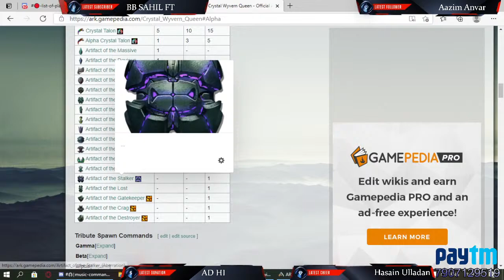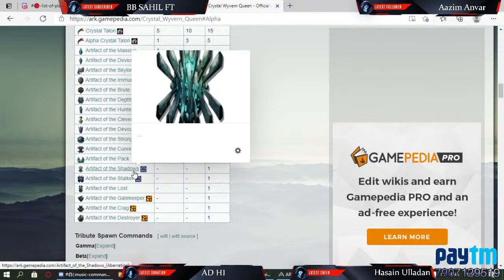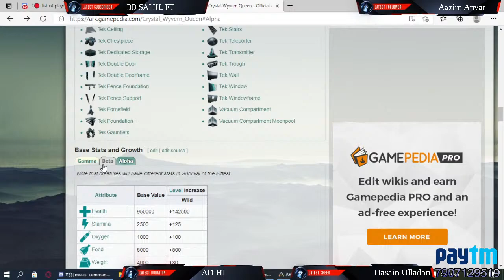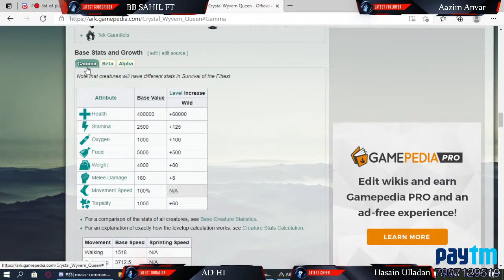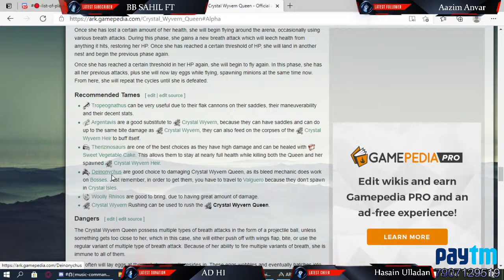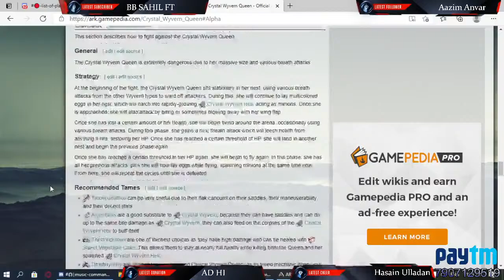🛑 Pever Varate | Ark Survival Evolved | Tazer YT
Hope you Guyz Enjoy, Plz let me know in the comment section down below if you enjoy this video.Leave a like and subscribe to my channel and turn on notification for awesome updates.

YOU CAN SUPPORT CHANNEL  BY:

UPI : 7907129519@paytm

★★★★★ Social Links ★★★★★

1. No profanity please
2. Please do not type in all caps or use excessive emojis.
3. Please be respectful to everyone in the chat.
4. Please do not yell at the Nightbot, OR MODS. Doing so will result in timeouts.
5. Please no politics or religion.
6. No hate speech (racism, homophobia, etc)
7. No Spam & Treat Everyone equally.

★★★★★ Gaming Setup ★★★★★

Processor: AMD Ryzen 5 2600 Six-Core Processor 3.40 GHz
Motherboard : MSI B450 Pro VDH V2
RAM: Corsair Vengence 16GB 2400Mhz DDR4
GPU: MSI Gaming X GeForce GTX 1660 - 6GB GDDR5
Case: Circle CC 281
SMPS : Corsair VS550
CPU Cooler: AMD Wraith Stealth Cooler
Gaming Mouse  : Logitech G300s
Headset : Kotion Each G2000
Internet : Kerala Vision 30 Mbps Up/Down

★★★★★ Music Credits ★★★★★